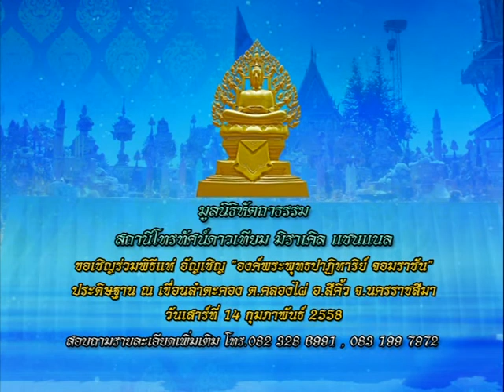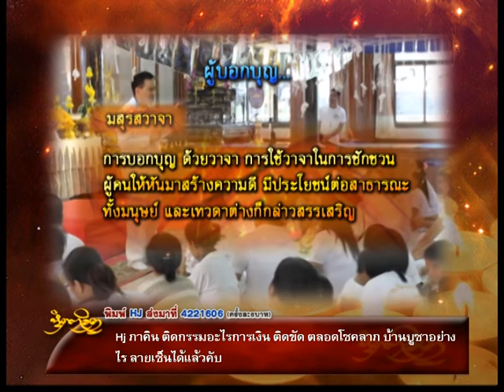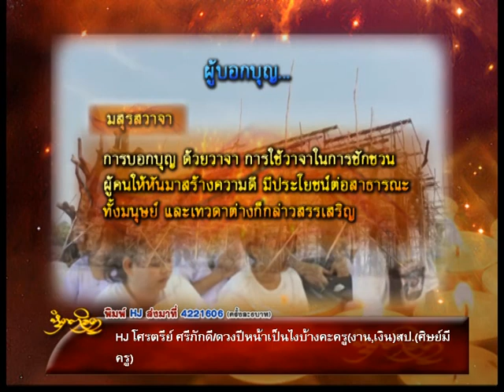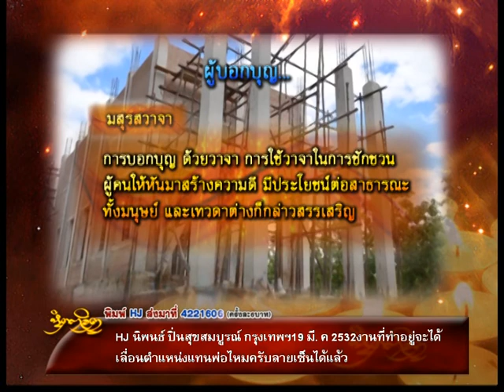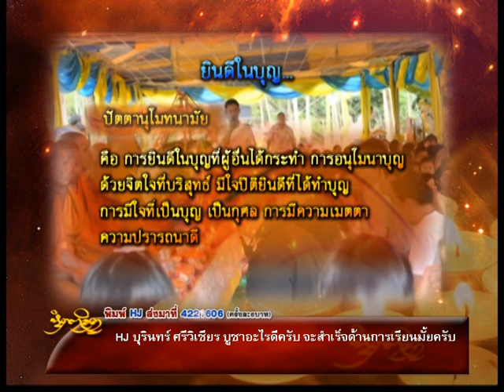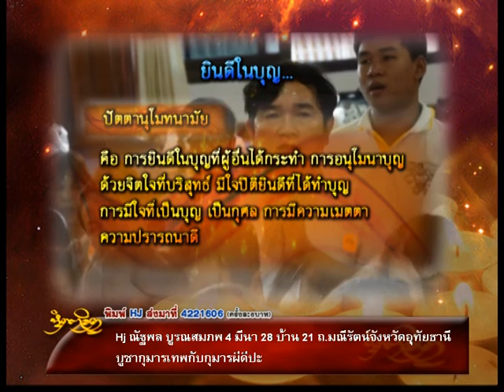รายการหัตถจิต | 19/12/57 | EP 2/4